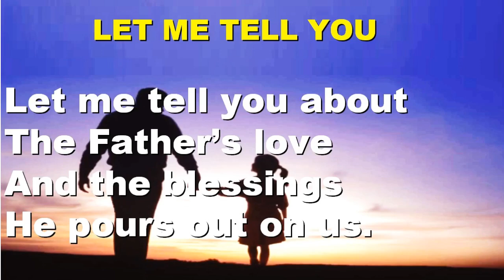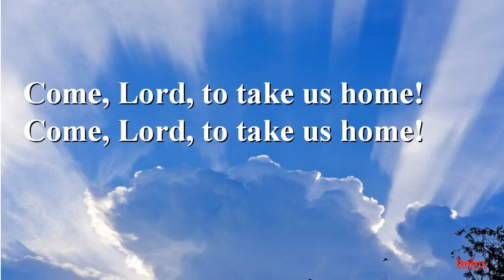CIA - LET ME TELL YOU